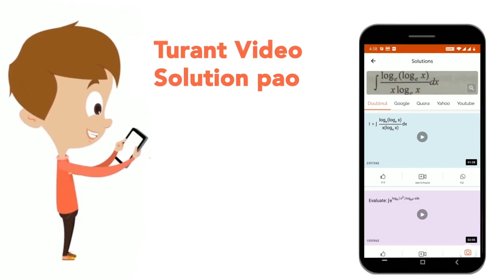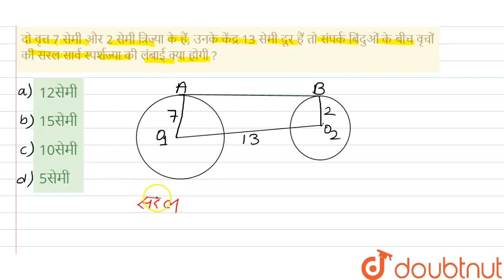दो वृत्त 7 सेमी और 2 सेमी त्रिज्या के हैं, उनके केंद्र 13 सेमी दूर हैं तो संपर्क बिंदुओं के बीच ...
दो वृत्त 7 सेमी और 2 सेमी त्रिज्या के हैं, उनके केंद्र 13 सेमी दूर हैं तो संपर्क बिंदुओं के बीच वृचों की सरल सार्व स्पर्शज्या की लंबाई क्या होगी ?
Class: 14
Subject: MATHS
Chapter: ज्यामिति
Board:GOVT

👉 Have Any Query? Ask Us.